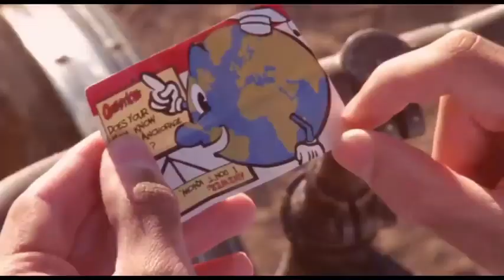Arab Patrick Bateman Arabian Psycho